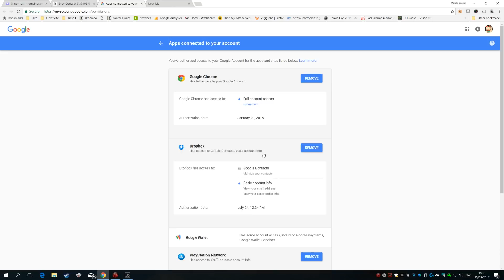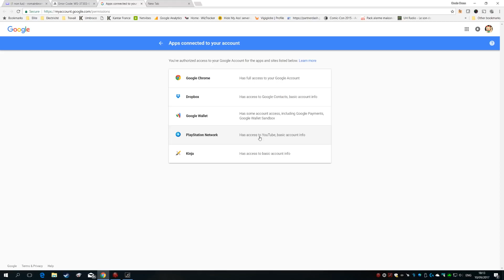fix de l'erreur WS-37303-6 sur PS4 (Playstation 4) - [English Sub]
- Delete any PlayStation associations related to the account you are trying to connect with your youtube app.

Step 2. Create a new PlayStation network account and log into it on your PS4.

Step 3. Go to:
- Settings
- PlayStation Network/Account Management
- Link with Other Services
- Click on YouTube and sign in with the Google account you are trying use on your primary account. (This will break the permissions link from the improper break to your primary account before which caused this issue)

Step 4. - Now, go into your primary account and open up the youtube app (It should be working) then close it.